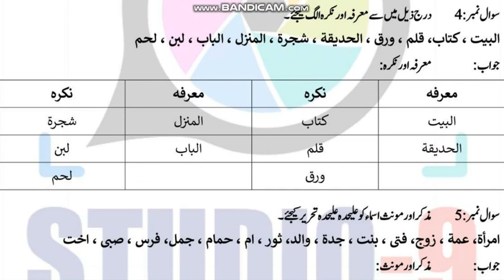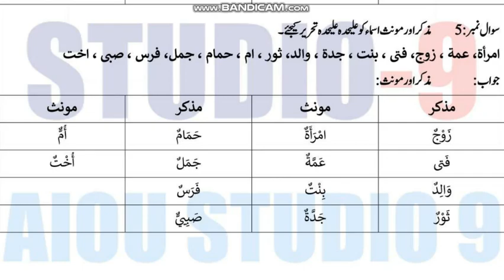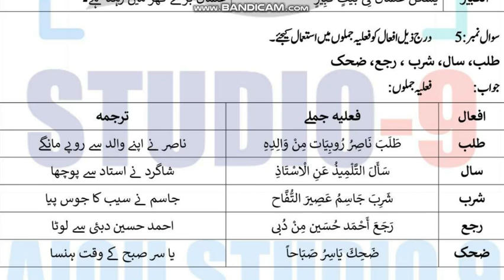⏩ AIOU Code 246 Solved Assignment No.1 & 2 Spring 2024 || Subject: Arabic || Level: Matric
NOTE:
Dear Students!

Assalam-o-Alikum!

⏩ @aco- graphy
⏩ The End